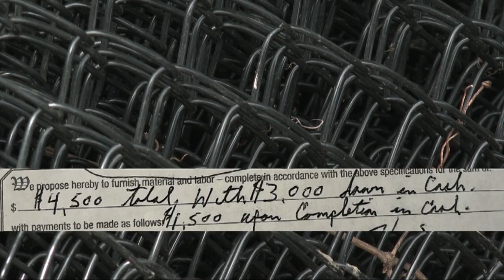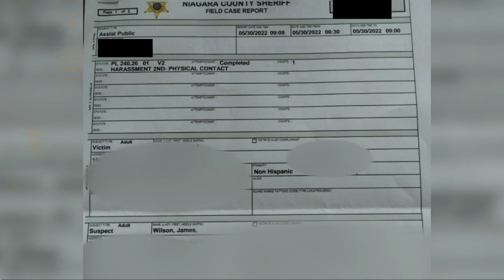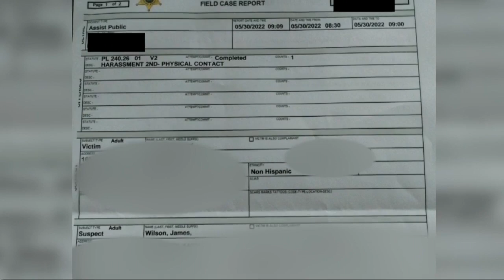Niagara Falls woman pays thousands of dollars for fence that company never built